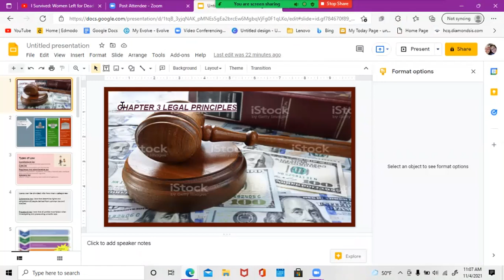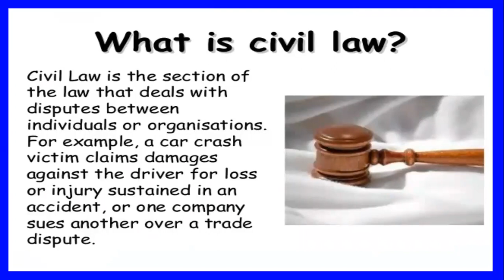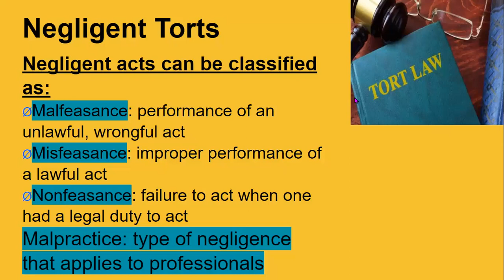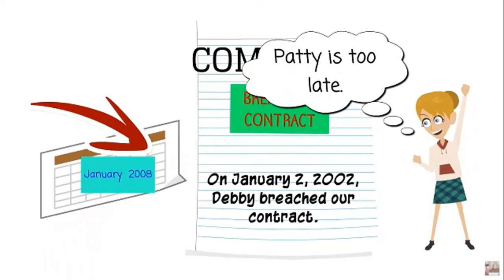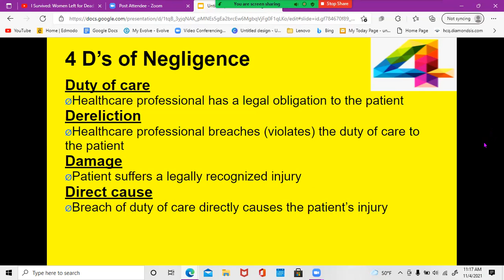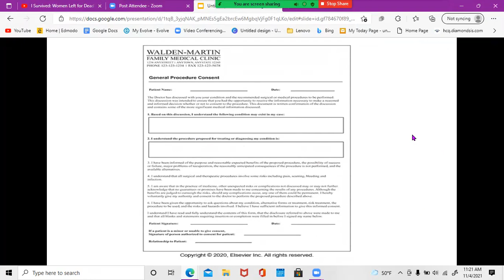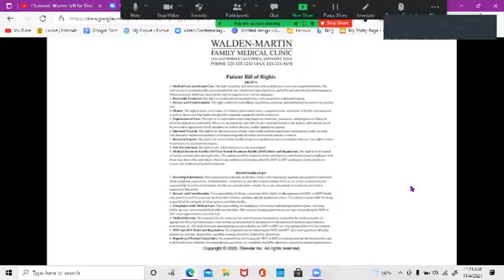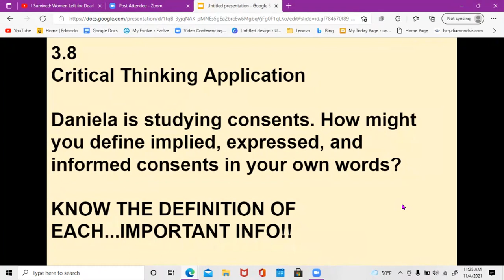Chapter 3 Mod 151 zoom class 11/4